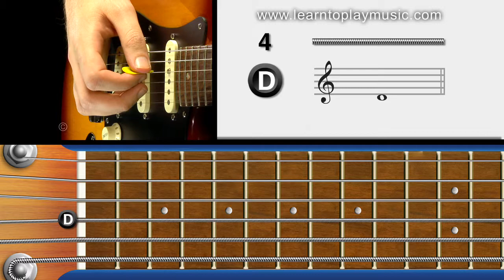03 - Electric Tuning 4th String (D Note)